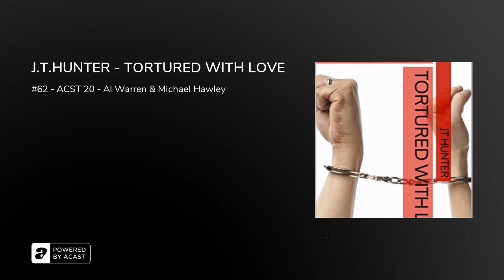J.T.HUNTER - TORTURED WITH LOVE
What is the price of passion? What is the power of love? Meet Martha Beck, a young nurse dedicated to healing others, until her hurting heart lured her down a darker path. Loneliness led her to Raymond Fernandez, but love led her all the way to the electric chair. This is the tragic story of the Lonely Heart Killers.